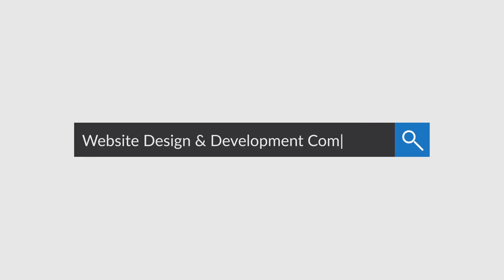Designing Logo Intro | Creative Intro | After Effect | Deven Kapair | 2021